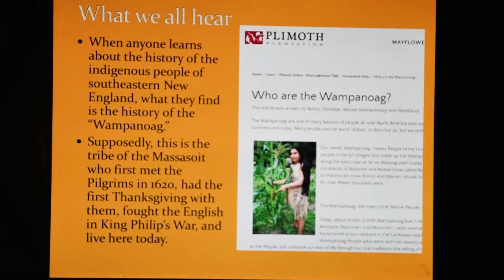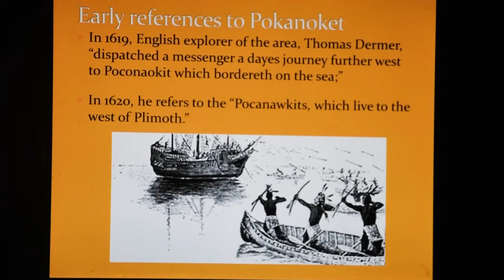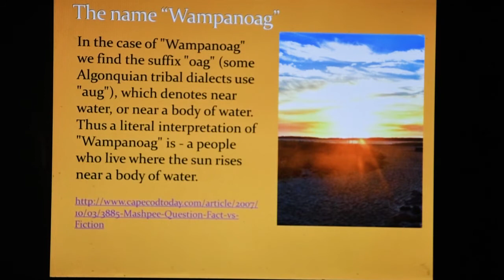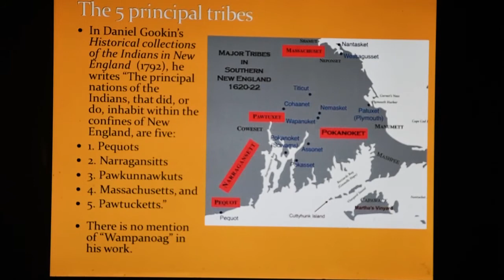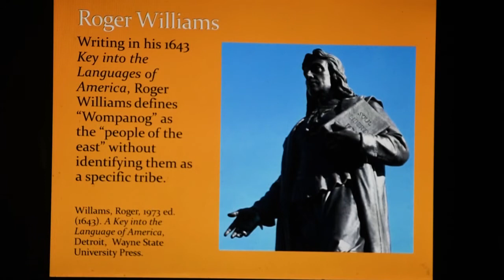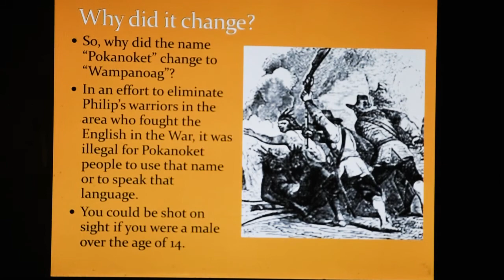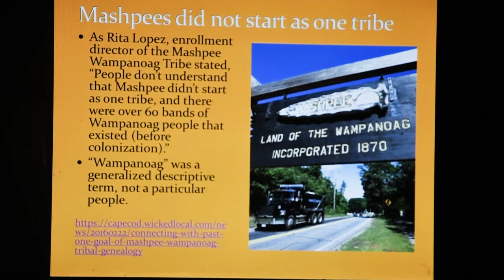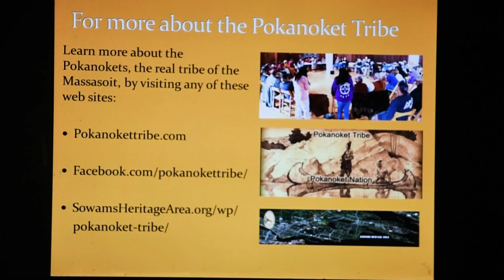Pokanoket not Wampanoag in 17th century Sowams June 5, 2020